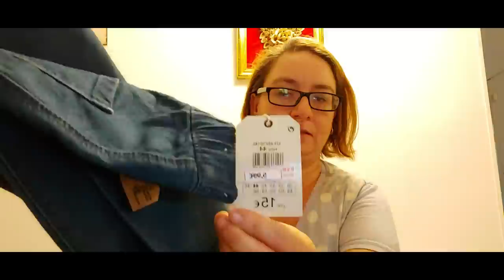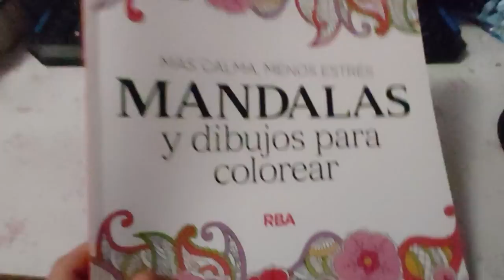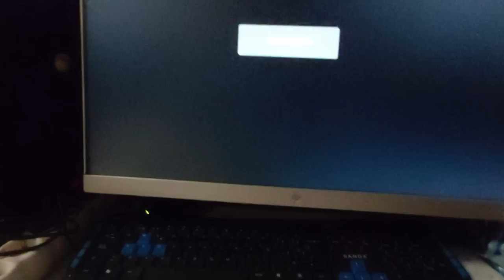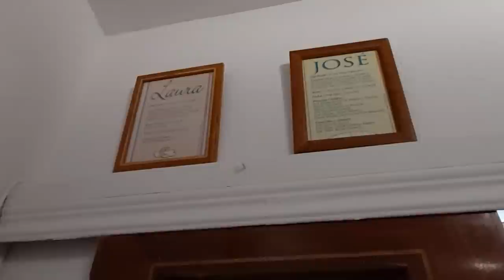VLOG #500 - COMPRAS PARA LA VUELTA AL COLE EN HIPERCOR, Y OS ENSEÑO NOVEDADES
COMPRAS PARA LA VUELTA AL COLE EN HIPERCOR, Y OS ENSEÑO NOVEDADES

lajo2006